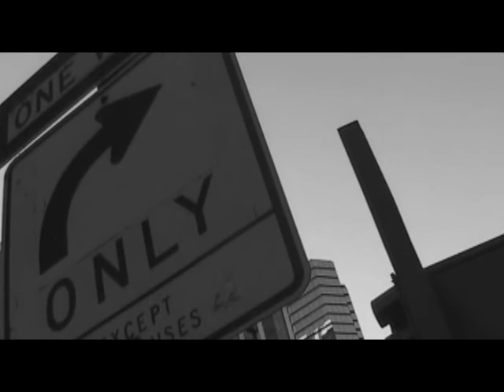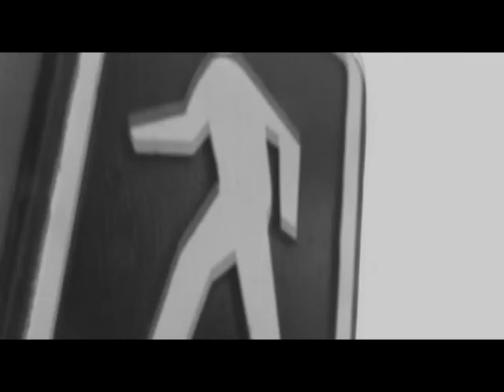Flesh-Resonance "Untold To The Lost & The Alone" (official music video)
Flesh-Resonance music video featuring footage from the Raym C. Hensley movie The Nundead.